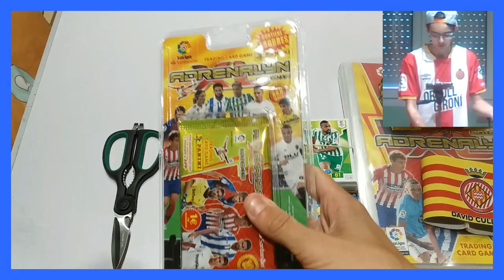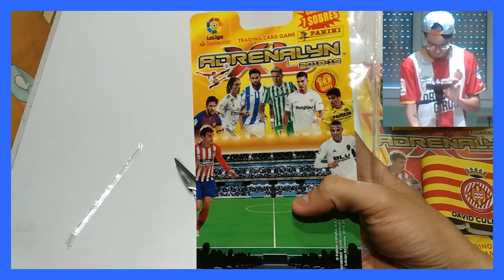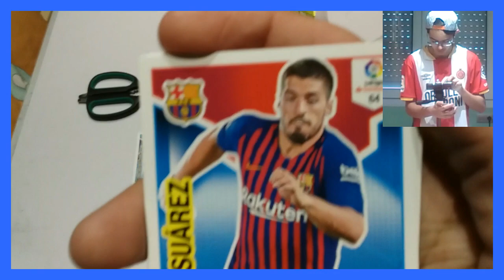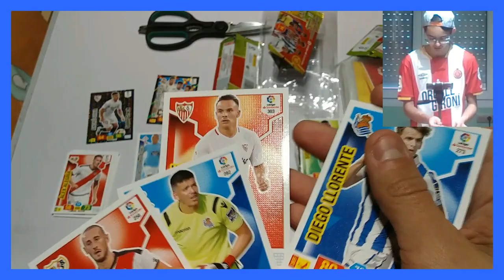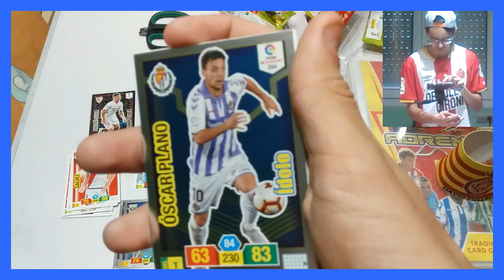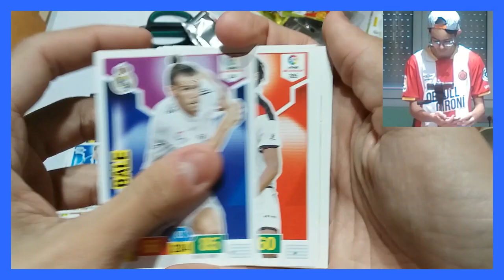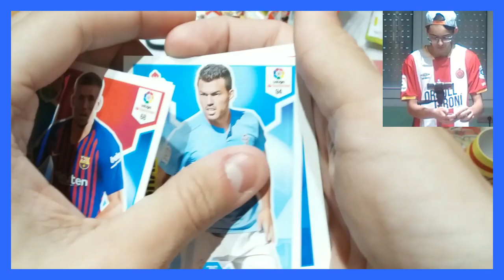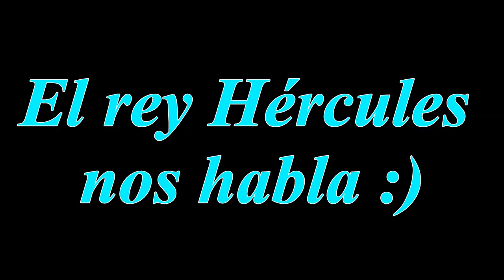Blister Adrenalyn XL 2018-19 Liga Santander - el cromero_19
Hey what's up brooss, hoy os traemos el súper blister que lo podéis encontrar en los súpers y en librerías ( preferiblemente en súpers ) y es típico en cada colección de Adrenalyn, así que nosotros lo hemos vuelto a traer para hacer un magnífico video. 15 LIKES= ENSEÑANDO MI ÁLBUM.

4. Sonido de bien, win, ganador, acierto